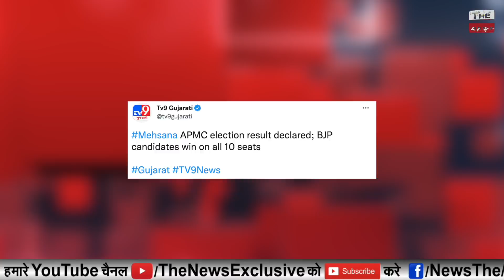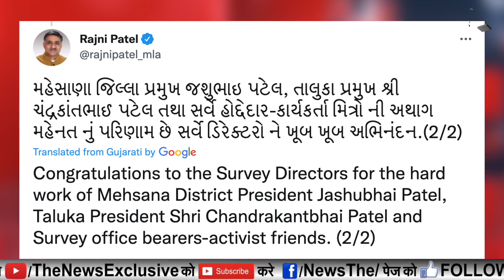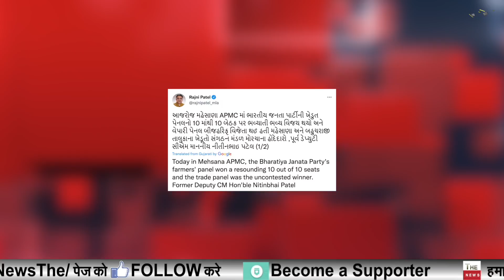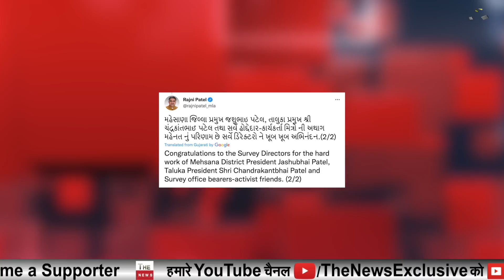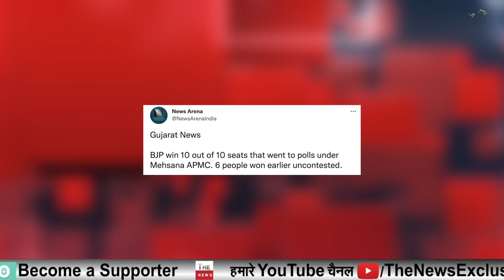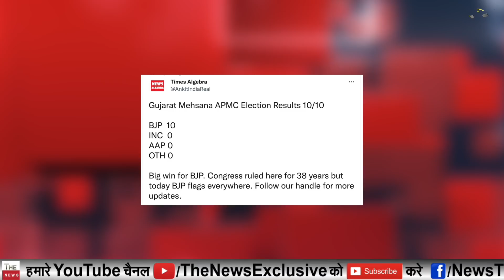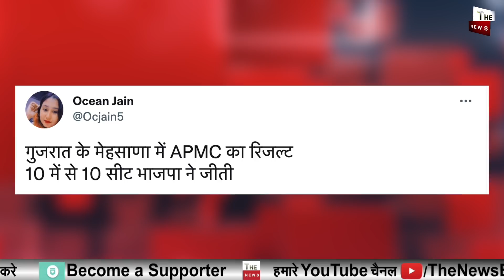विधानसभा चुनावों के बीच BJP इस राज्य में बड़ी जीत बीजेपी ने किया कांग्रेस का सूपड़ा साफ Modi Amit Shah